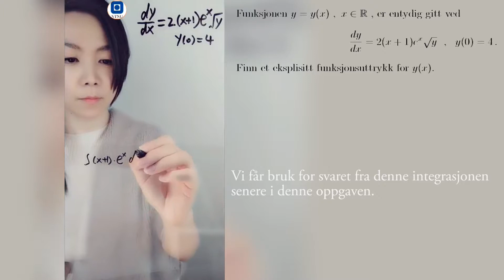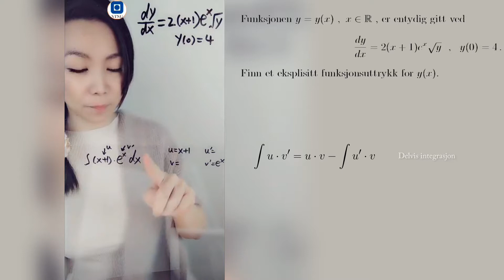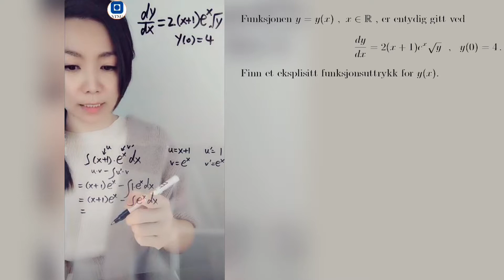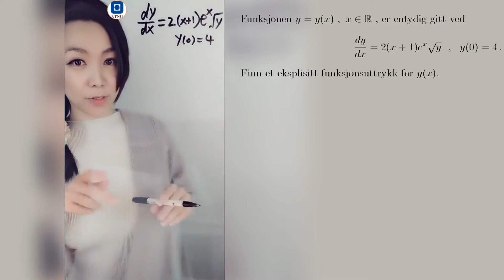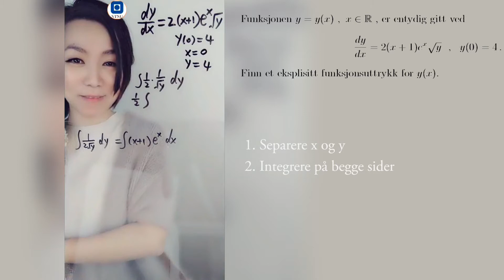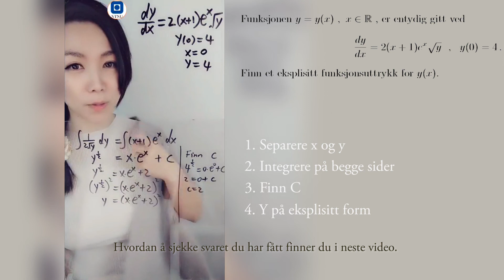Difflikning (aug2015 oppg8a) - Live streaming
Utklipp fra live streaming des. 2017. Repetisjon før eksamen i REA1141 Matematikk 1.

Oppgaven som ble gjennomgått i denne videoen er eksamensoppgave aug 2015 oppg 8a. Første ordens separable difflikning.